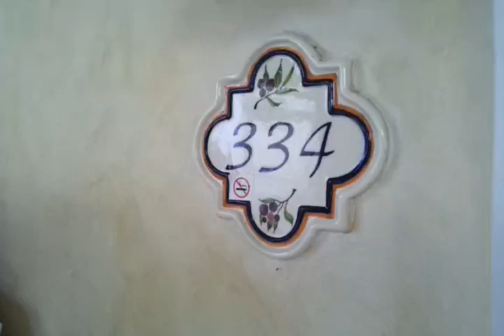Grand Bay Hotel Isla Navidad